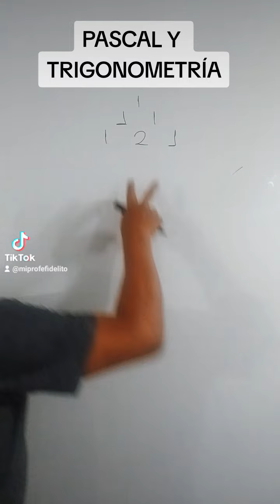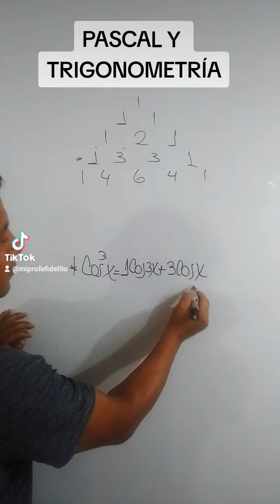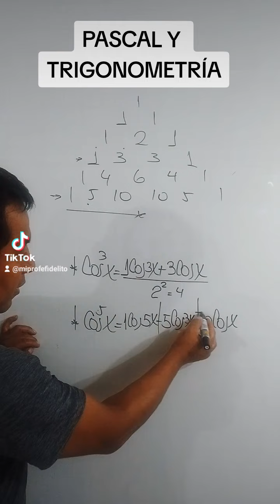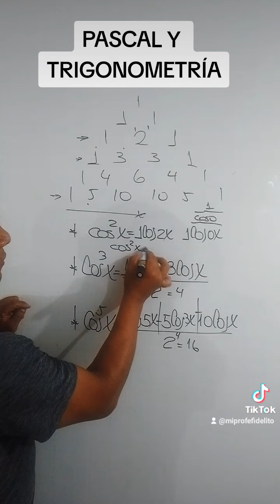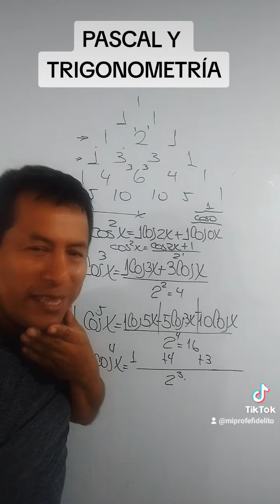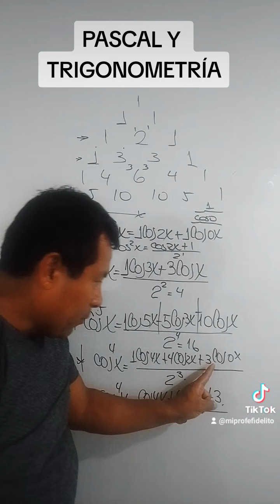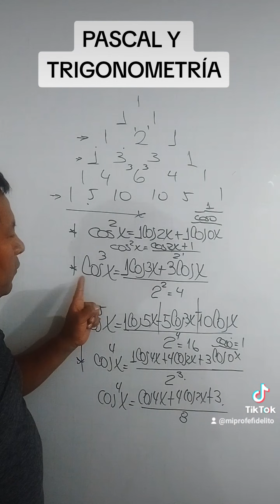EL TRIÁNGULO DE PASCAL Y LA TRIGONOMETRÍA